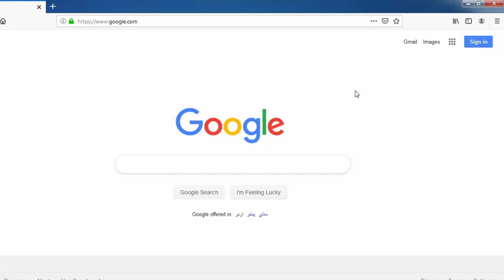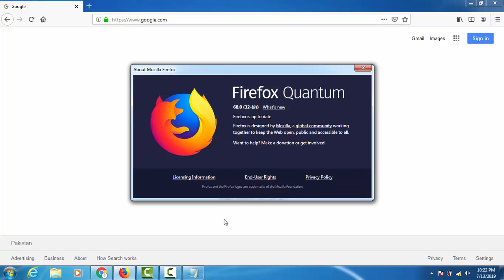How To Check Firefox Web Browser Version In Windows - You Are Using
How To Check Firefox Web Browser Version - You Are Using in windows.